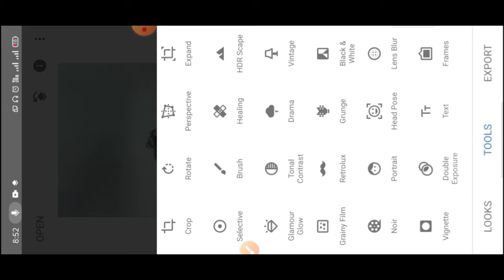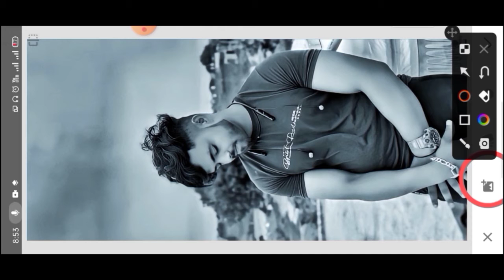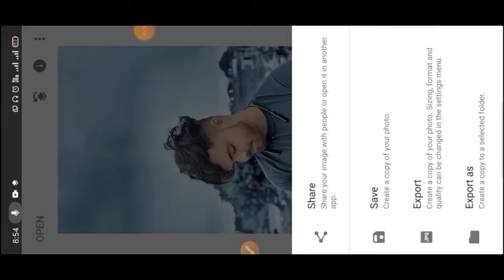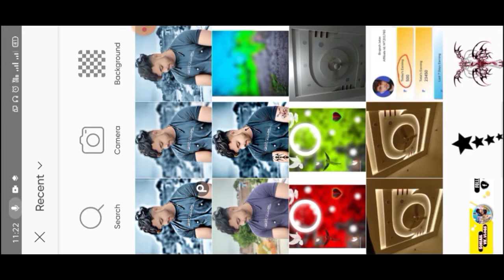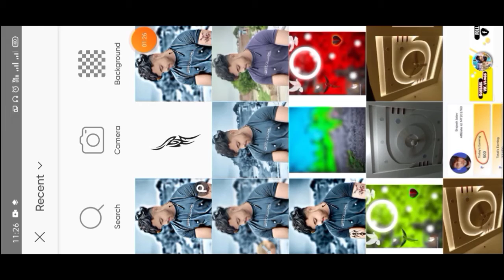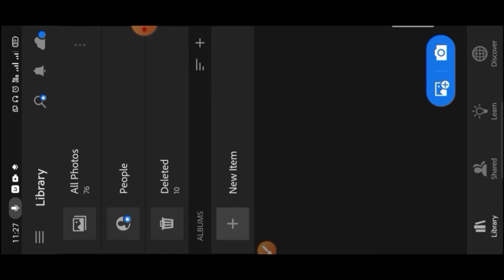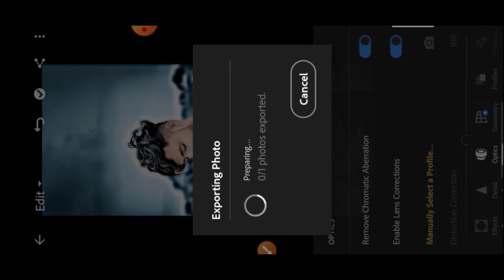📱Urban black toun snapseed and Lightroom photo editing🥵with easy stap by sohail svk editer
Urban black toun snapseed and Lightroom photo editing with easy stapby sohail svk editer

Is video Mai hamne apne mobile phone se editing kerna bataya hai Bina laptop ke aap bhi editing ker sakte hai

So Mera Bhai aap log kese ho

तो दोस्तों आज मैं आप लोगों के लिए न्यू वीडियो लेकर आ गया हूं
तो वीडियो को मेरी लास्ट देखिए और बिल्कुल भी sceep मत कीजिए

मैं अपने चैनल पर Editing से Reletive वीडियो लेकर आता रहता हूं तो आप मेरे चैनल पर बने रहे और वीडियो लास्ट तक watch करें

Like करें
Share करें
Comment करें

How to like PicsArt Photo editing
Picsart heavy editing like photoshoot change eyes in PicsArt
Picsart demo eys
Picsart magical editing
Picsart new best editing 2022
Lightroom editing
Snapseed photo editing
Snapseed editing
Toolwiz photo editing
Toolwiz editing
SketchBook editing
Autodesk smooth photo editing